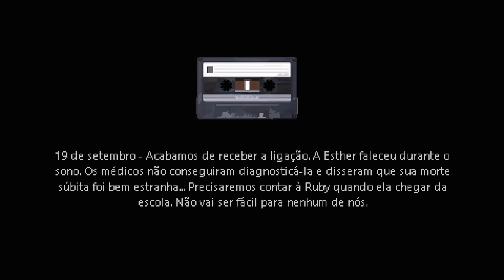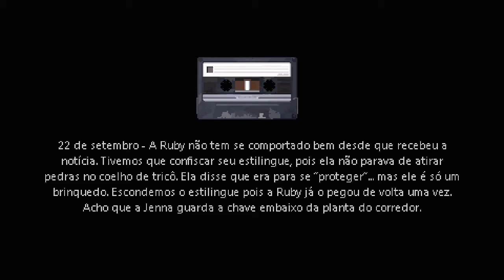A última fita - M.r Hopp's Playhouse #6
Exatamente o que diz o título, e mais algumas coisinhas...